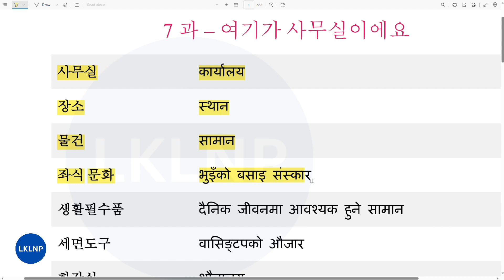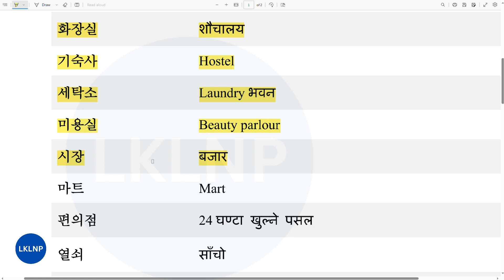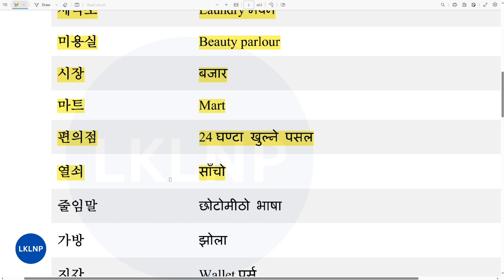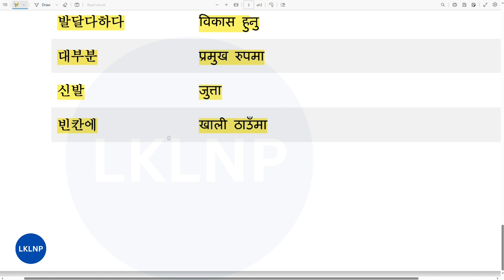EPS TOPIK Text Book Chapter 7 [여기가 사무실이에요] Word Meaning Korean to Nepali 7 of 60 Chapter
안녕하세요! नमस्कार ! यो  भिडियोमा कोरिया भाषाको पाठ्यपुस्तकको ६० पाठ मध्ये पाठ ७ को कोरिया भाषा र नेपालीमा सब्दार्थ प्रस्तुत गरिएको छ, कोरिया भाषा सिक्दै गर्नुभएकाहरुका लागि एकदमै उपयोगी भिडियो भएकोले सबै भिडियोहरु हेरेर कोरिया भाषा परीक्षाको तयारी गर्नुहोला, धन्यवाद !

Searching Keywords:
korean to nepali word meaning
eps topik text book word meaning 60 chapter
korean language in nepali ka kha
korean language in nepali meaning
korean language in nepali basic